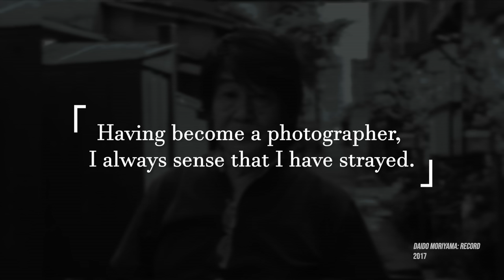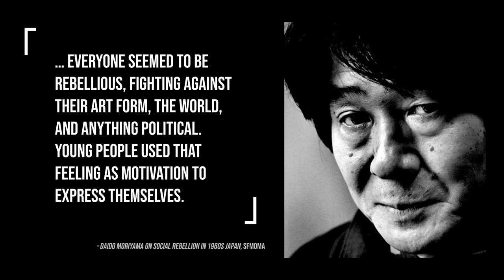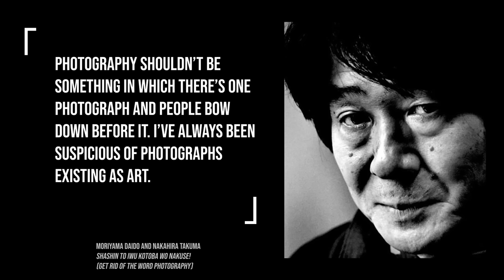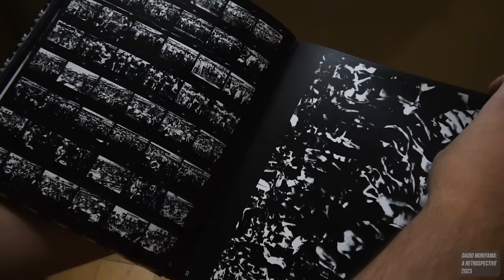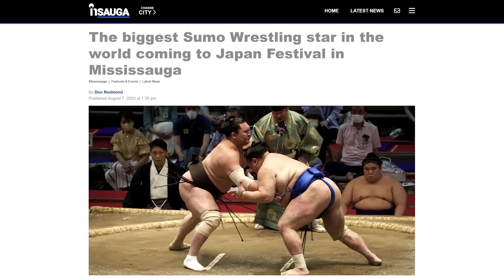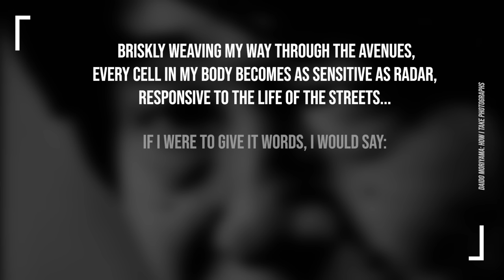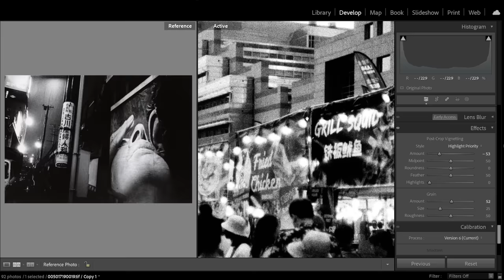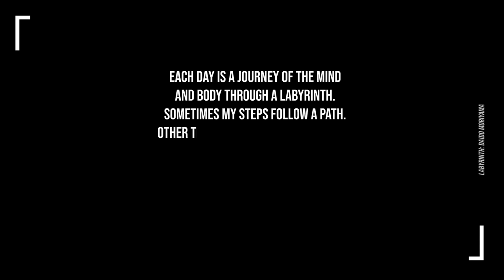How To Take Snapshots Like Daido Moriyama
00:00 Intro
01:41 Influences
12:29 Parameters of Style
17:24 Japan Festival Canada
32:15 Editing
33:37 Final Photos